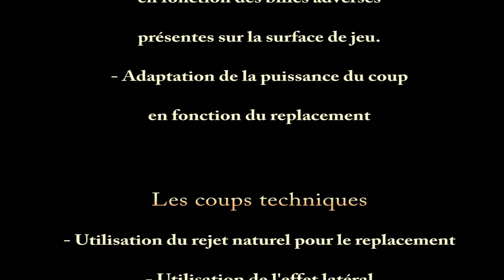Préparation au Diplôme Fédéral d'Aptitude Niveau 3 - DFA 3 Blackball (8 Pool) - Billard d'Or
DFA3 - Billard d'Or :
Programme de 6 exercices (situations de jeu réalisées faisant appel à des notions de
lecture de table).

- 3 essais au maximum pour réaliser chaque exercice, si le joueur réalise au 1er essai, il marque 4 points, au 2ème essai 3 points, au 3ème essai 2,5 points.

- Un essai se termine lorsque le joueur loupe l'empoche d'une bille ou commet une faute.

- L'essai qui comptabilise le plus grand nombre de points est retranscrit sur la feuille de marque.

- Sur un total maximal de 100 points, le joueur doit atteindre 70 pour obtenir le D.F.A. 3
« billard d'or ».

Avertissement : Cette vidéo ne présente qu'un exemple de réalisation par exercice.
Chaque exercice peut avoir plusieurs solutions, à vous de les chercher !

A pratiquer en école de billard ou au sein d'un club avec animateur, professeur et coach à votre disposition pour une leçon individuelle ou un cours collectif d'initiation-découverte, formation, entrainement, préparation pour tournoi et compétition.

Une production Vidéo de Michel Le Neillon - Toulouse - France

et celui de la FFB Fédération Française de Billard ou FFSB Fédération Française Sport Billard :